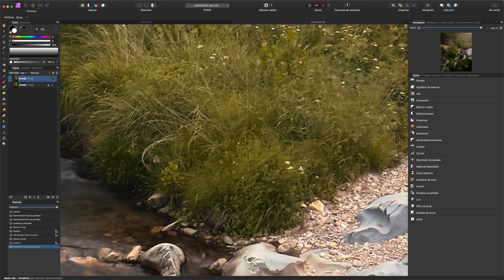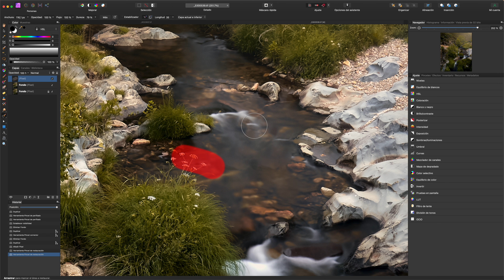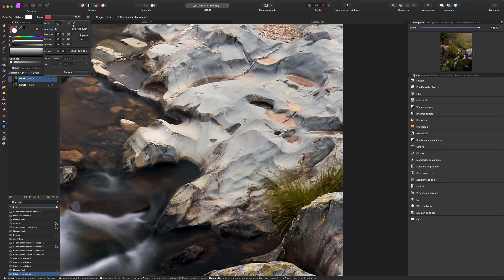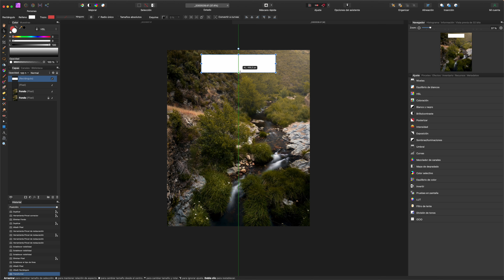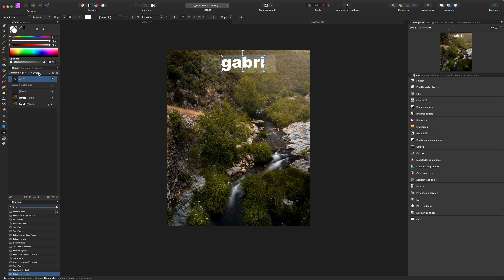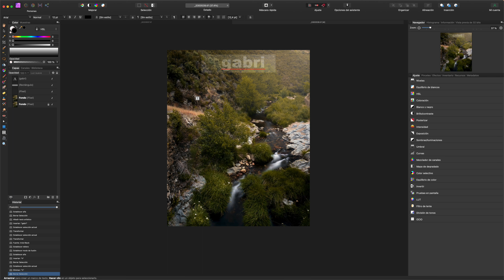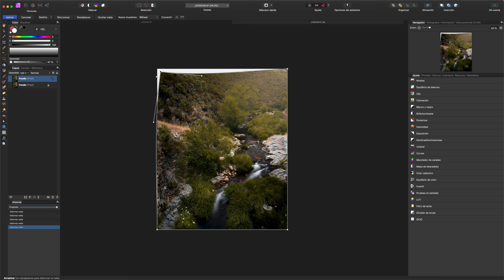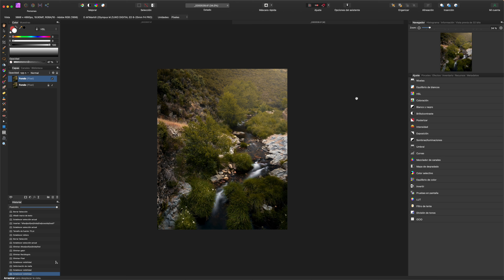Curso de Affinity Photo en español para fotografía - Capitulo 10 - Herramientas básicas 5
Cualquier duda/sugerencia la podéis dejar aquí en comentarios y cuando tenga unas cuantas haré vídeos resolviendo dudas.

Mi equipo de edición:
Mac mini M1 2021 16Gbs
Monitor Philips 27” 4K HDR
Teclado y trackpad inalámbrico de Apple
Ratón Logitech MX Anywhere 3

Mi equipo fotográfico:
Olympus Omd EM I Mark III
Olympus Zuiko 8-25 4 Pro
Olympus Zuiko 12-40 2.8 Pro
Olympus Zuiko 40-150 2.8 Pro
Filtros magnéticos Haida 82mm
Tripode Rollei carbono
Rótula MSM
Mochila Lowepro trek 350aw